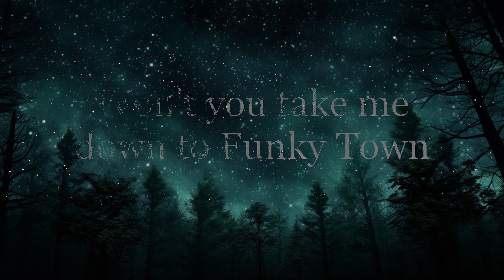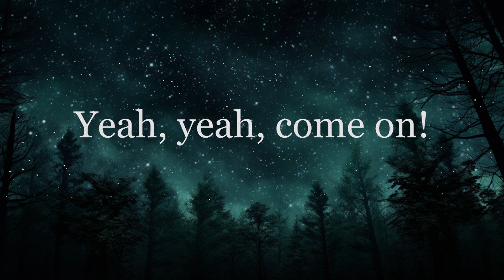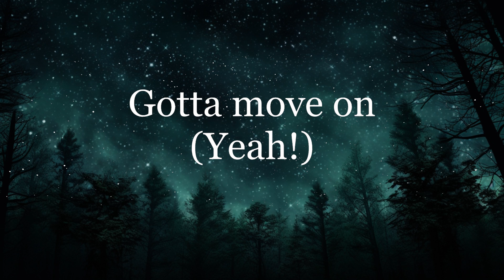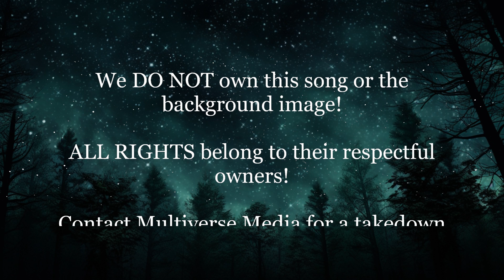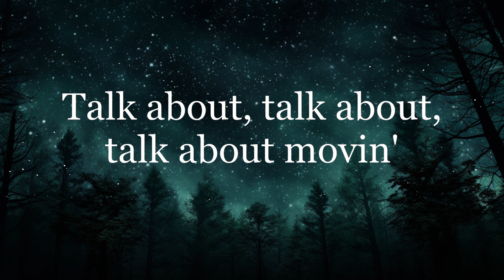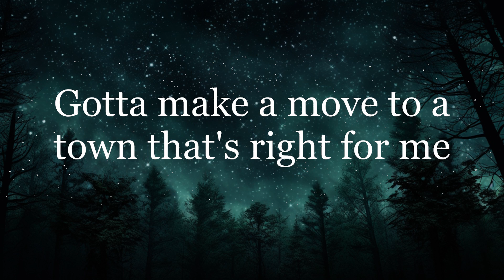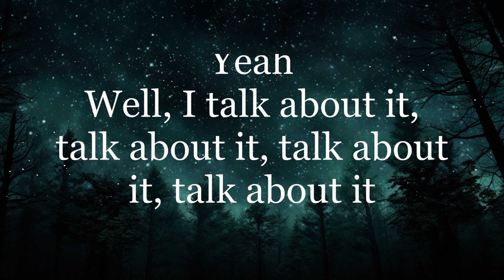Pseudo Echo - Funky Town (Lyrics HD) | 1 Hour Version - Today Top Hit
Listen to "Funky Town" performed by Pseudo Echo, and learn the lyrics as they go along!

Pseudo Echo YT:

Before anyone says the lyrics are wrong they're not! Yes it is suppose to be "won't you take me to A Funky Town". The 'A' is suppose to be there! Remember, this isn't Lipps Inc.! After the main chorus parts he does say "Won't you take me to Funky Town".

Image source:

Contact Multiverse Media for a takedown!